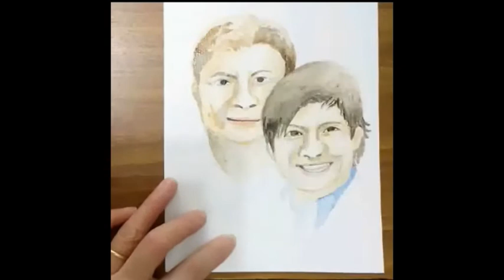Retrato【catanoryneco】似顔絵 no.34 Chitãodinho e Xororó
Série [Músicos] de catanoryneco @noryco

●Chitãodinho e Xororó●
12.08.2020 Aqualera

↓Estamos à procura de doações para continuar nossas atividades ↓
picpay→@noryco
Por favor, me apoio!
ーーーーーーーーーーーー
O vídeo contém principalmente como desenhar com aquarelas.
Eu decidi atualizar para superar minhas fraquezas.
主に水彩画の作画風景を撮っています。
苦手克服のために、見ていただくことにしました。
The video mainly contains how to draw with watercolors.
I decided to update to overcome my weaknesses.